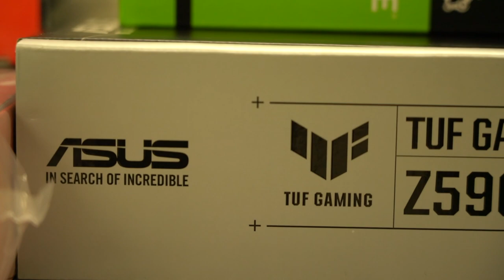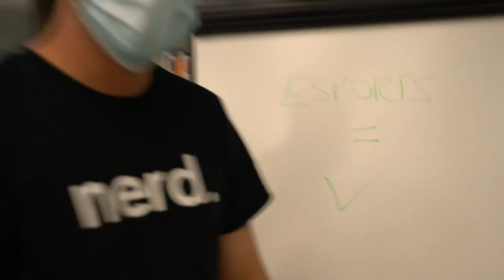Building Armwood High School an Esports Lab! (HSEL Roadshow Ep. 3)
This is the third episode of the HSEL Roadshow, a tour across the United States building esports labs at 25 high schools. The schools were pre-determined through our build-an-esports lab application we sent out last year. We had over 5,000 schools apply and the HSEL Roadshow highlights all of the winning schools.

As part of the experience, we go into the school and teach their esports program how to build computers and let them keep all of the equipment so they can have a fully functioning esports lab at their school.

ASUS
Intel
Extreme Networks

Follow along daily on tiktok: @HSELesports